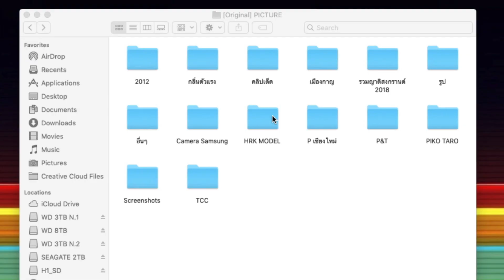คลิปลับของฮั่นเมื่อ 10 ปีที่แล้ว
ถ้าคลิปลับของฮั่นเมื่อ 10 ปีที่แล้วหลุดขึ้นมา มันจะเกิดอะไรขึ้นกันนะ?
ถ้าใครชอบคลิปนี้ก็อย่าลืมกด Like และกด Share ความสนุกไปยังคนที่คุณรักแล้วก็อย่าลืมกด Subscribe เพื่อที่จะได้ชมคลิปผลงานใหม่ๆของ COSBIT ด้วยนะเออ...